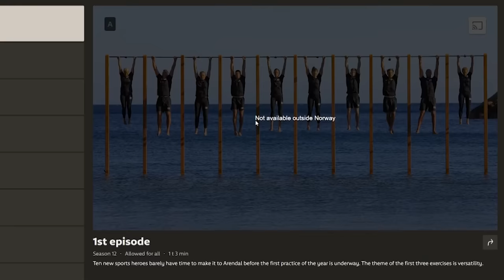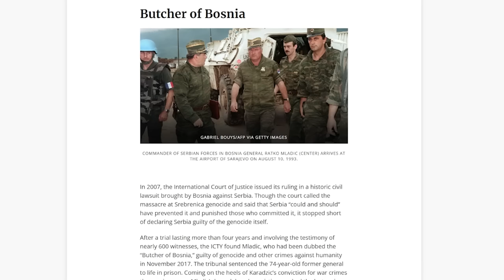Magnus Midtbø vs American Ninja Warrior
It’s risk-free with Nord’s 30-day money-back guarantee!